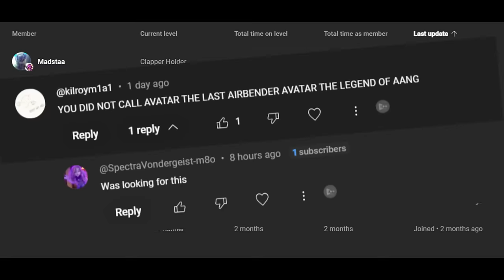ATLA From The Cabbage Merchant's Perspective Is Hilarious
Avatar the last airbender is pretty cool, but one man that wasn't a main character was influential enough to make it into both ATLA, and Legend of Korra, even rubbing shoulders with Toph, Katara and Zuko at different times